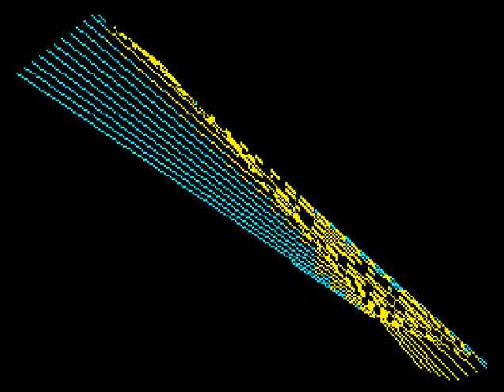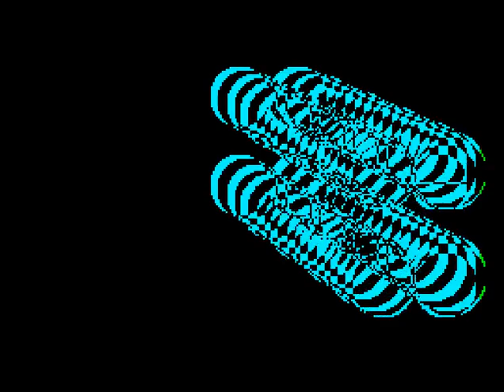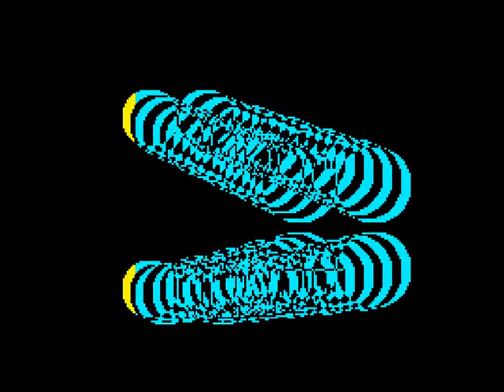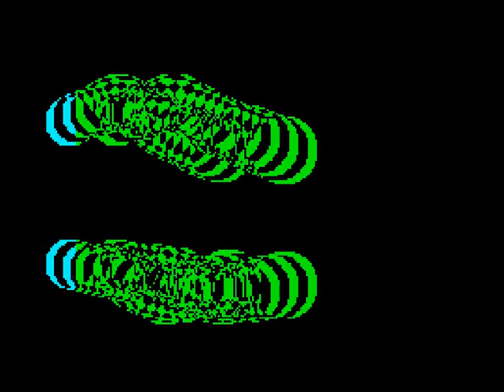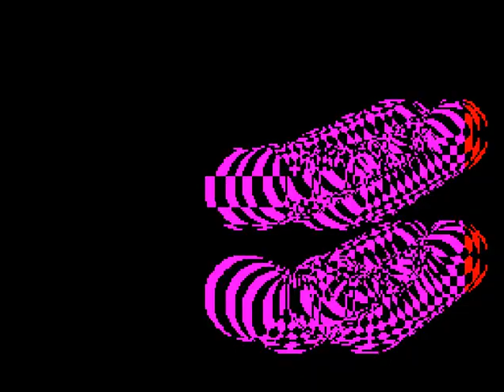Song in Lines 4 (ZX Spectrum)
Publisher: Busy Software (Slovakia)

Author: Slavomir Labsky

Appeared on side A of electronic magazine Outlet issue 058 (Outlet)